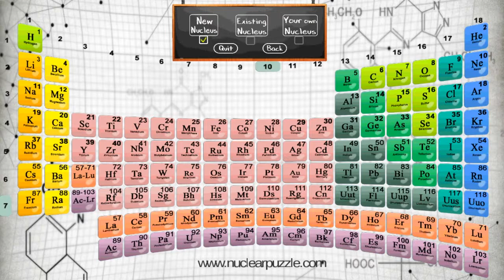How to Build Radon Nucleus Rn-222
Radon Nucleus 222Rn
Proton:86
Neutron:136
Spin:0
Half Life:3.8235 day
Proton configuration:
[Xe] s2 f4 d10 d10 p6